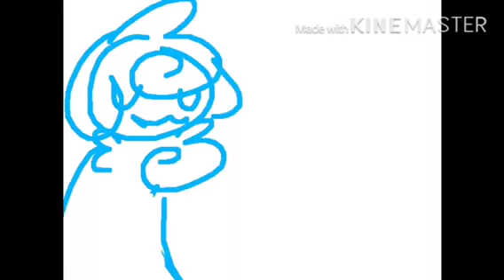Hit or miss ft Mist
Aaa I keep on making gifts for mist. ;w; anyways here's a meme that everyone seems to be doing rn. Idk. But THIS MEME IS HOT